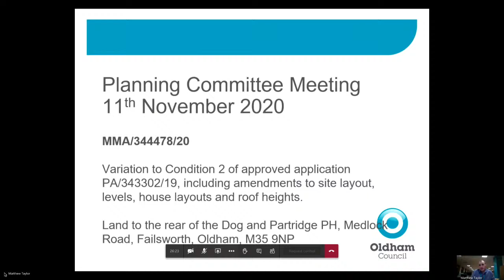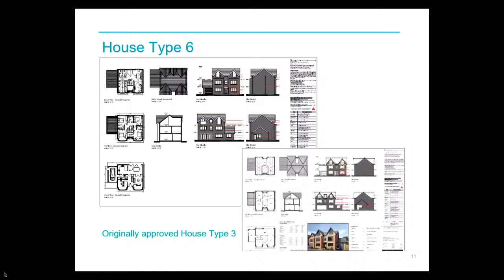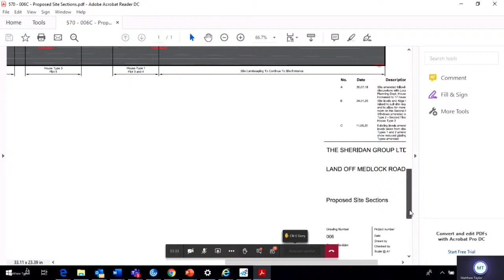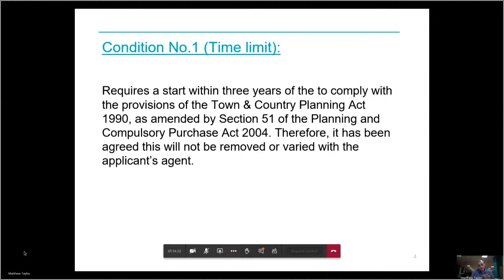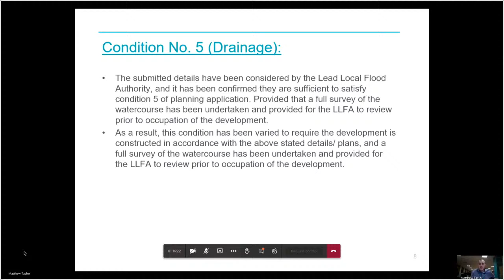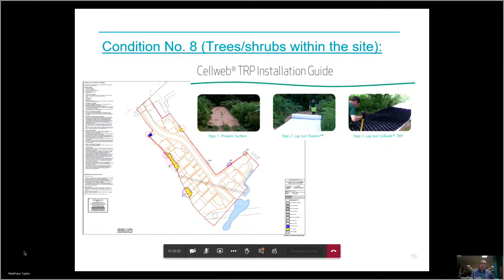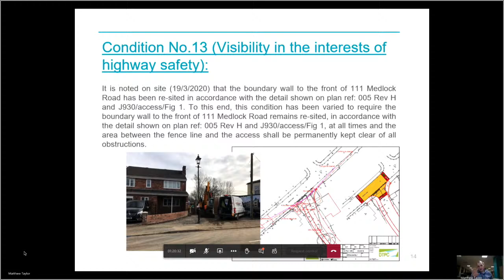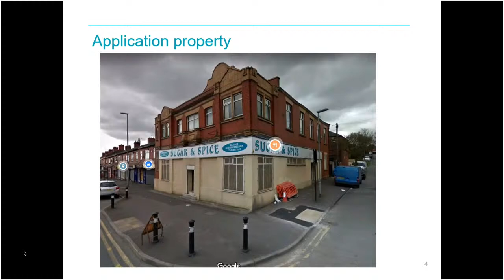Planning Meeting Oldham Council 11th November 2020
Oldham Council's Planning Meeting Online